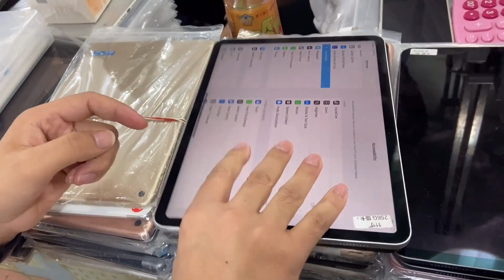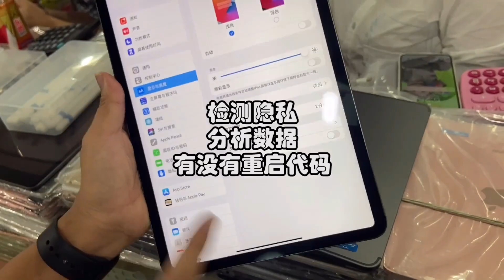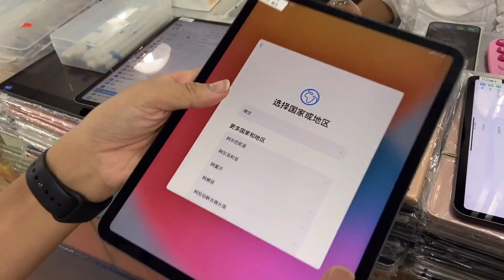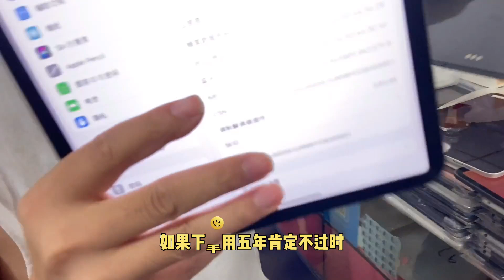ENG SUB 不选错 iPad Pro 2020 对比 18款智商选择，实录筛选教你不花冤枉钱